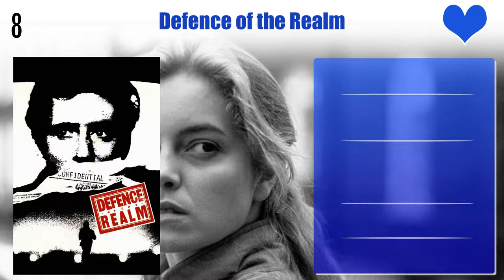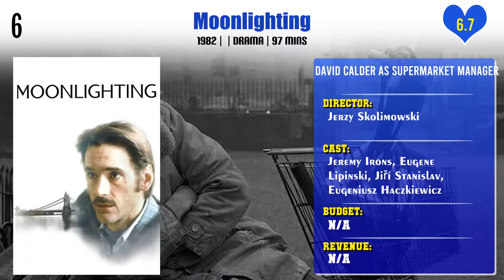David Calder Top 10 Movies | Best 10 Movie of David Calder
Top 10 Movies of David Calder

Find the list of movies by David Calder you can find more information, movie trailers, posters, reviews, youtube links in below link.
The Lost City of Z

Pl. Comment down your favorite movie of David Calder